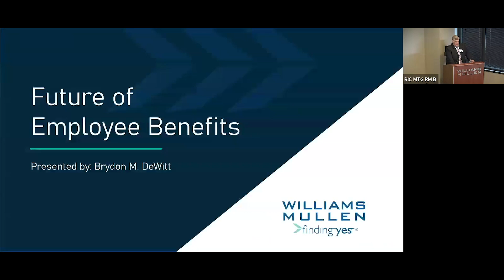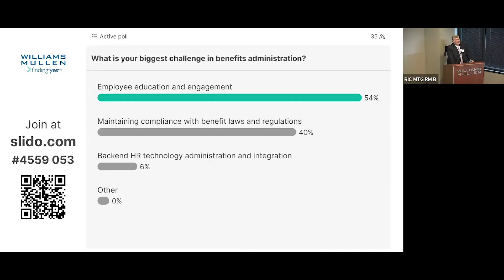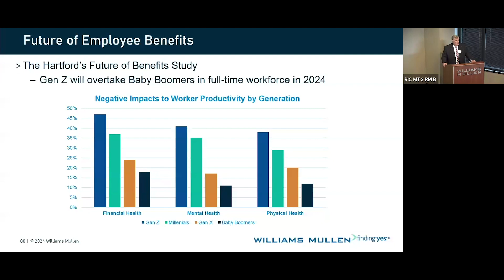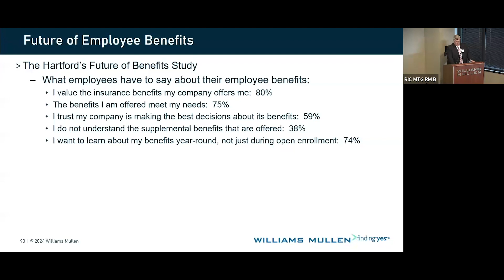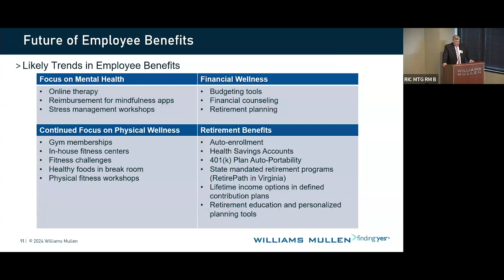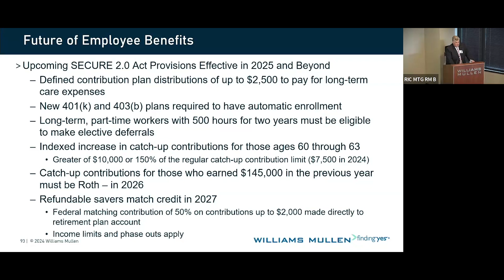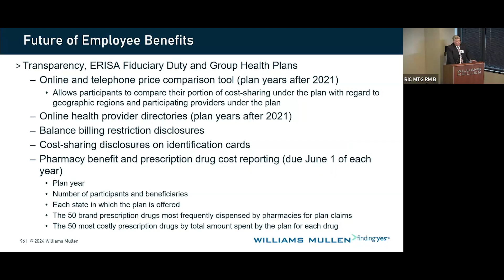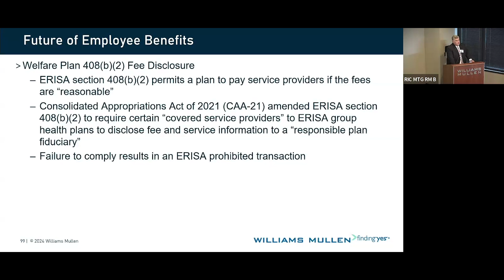2024 Benefits Forum: Future of Employee Benefits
The 2024 Benefits Forum, hosted by Williams Mullen, commemorated ERISA’s 50th anniversary and reviewed the past, present and future of this pivotal legislation.

Watch Brydon DeWitt's presentation on the Future of Employee Benefits here.

To learn more and see additional presentations from the 2024 Benefits Forum,